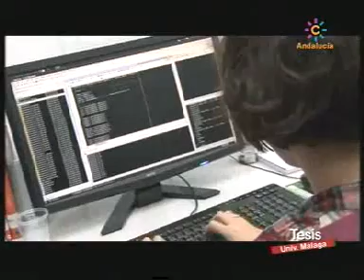Roadbot: vehículo robótico de levantamiento 3D de carreteras (TESIS, 30/ENE/2010)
Vehículo robótico que utiliza escáners láser y mmGPS (GPS milimétricos) de TopCon, para reconstruir un mapa 3D de carreteras.

Desarrollado por SACYR y la Universidad de Málaga (Dept. de Ingeniería de Sistemas y Automática).